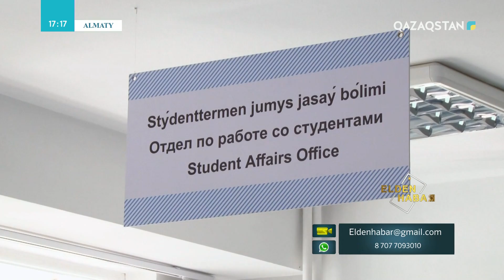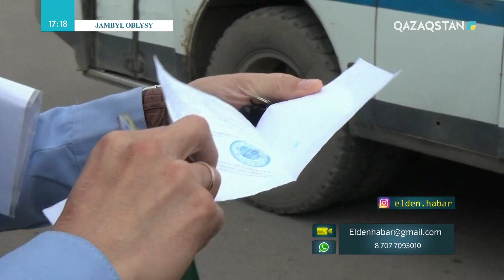08.04.2019 - Elden habar (Елден хабар)